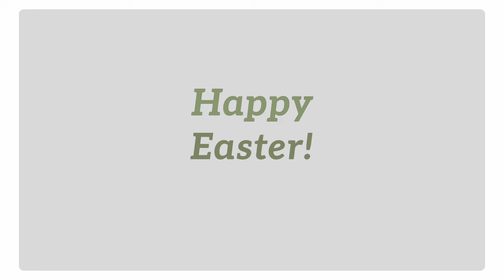Hopping Into Easter: Major Laughs and Big Grins with Two Cuties and a Furry Friend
Excitement is brewing in the Brown household as we gear up for a weekend of celebrating our risen Savior, and our boys couldn't be more thrilled! 🥳

Judah and Noah are sharing in the joy of Easter as we get ready to embrace the true meaning of this special day with the cutest little companion by their side! 😍

Facebook.com/JoshuaBrown101
Facebook.com/RachelsBlog

Instagram.com/JoshuaBrown101
Instagram.com/RachelLambBrown
Instagram.com/JudahBraveBrown
Instagram.com/NoahWellsBrown

X:
X.com/JoshuaBrown101
X.com/RachelLambBrown